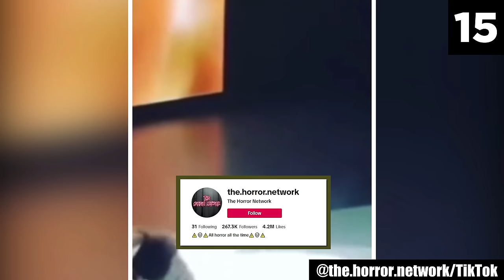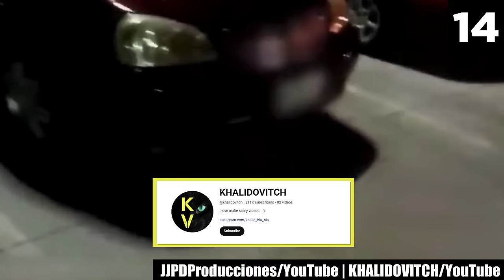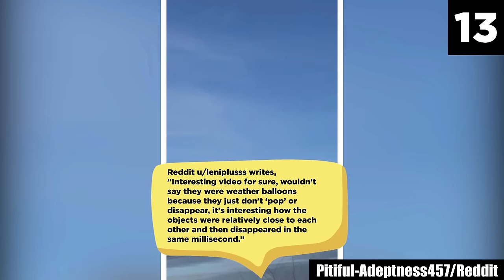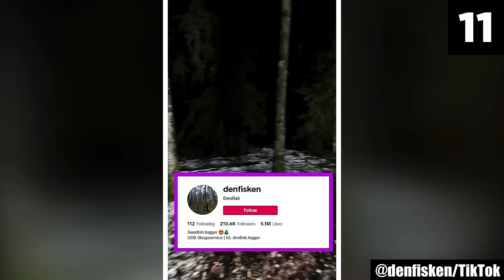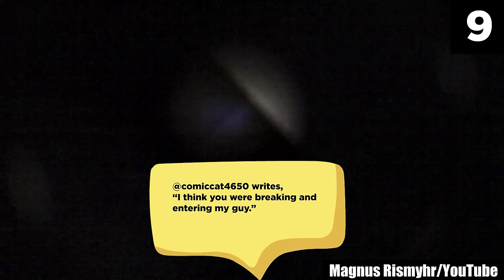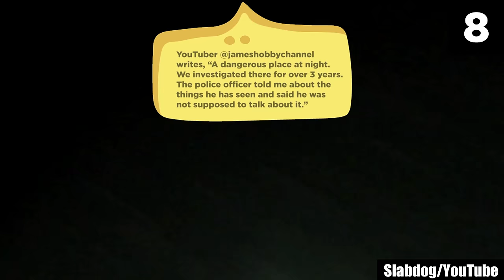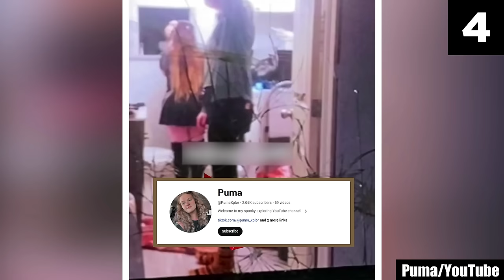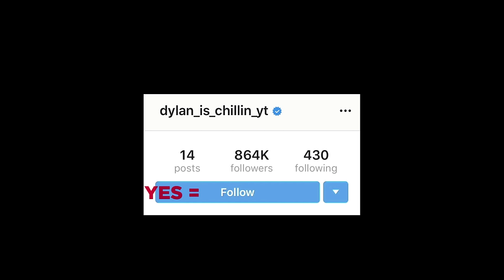15 Scary Videos Leaving Viewers in Awe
Sleep is for the weak, my friends. Tonight, we delve into the abyss!
Ready to trade your peaceful sleep for a plunge into the relentless realm of horror? Brace yourself, as your nights are about to be filled with eerie encounters with the unknown! What I bring you today will unravel the threads of your sanity, weaving a tapestry of dread so potent, the walls of reality may crumble around you. Here are 15 scary videos leaving viewers in awe — and there's a great chance they'll freak you out of your wits! Do you dare to press play? A single click, and the nightmares begin...

Each entry in this list of creepy videos will jackhammer your heart into overdrive, leaving you gasping for breath. And as the eeriness escalates, the dread will build and build until you can hardly stand it, and just when you think it can't get any worse, it does. You'll witness everything from inexplicable entities that defy explanation to ghastly apparitions in a haunted house, as well as otherworldly occurrences that will make you challenge your understanding of reality - these scary videos are not good for your nerves!

Truth be told, this scary comp is a Pandora's box of unseen and unforeseen levels of frights, tapping into a primal fear that resides deep within us all. Unleashing a barrage of chills unsettling your psyche, this collection of creepy videos will leave you on edge, with each frame building towards unimaginable horrors that will have your heart hammering in your chest!

Forget feeling safe ever again. It's true that once nightmares burrow into your mind, nowhere on Earth can make you feel secure. And the entries in this list of the top 15 scary videos are a descent into pure nightmare fuel! A single glance at these horrors will leave you doubting your own shadow. If you're wondering whether these will be the scariest videos you'll ever encounter, unfortunately, you're correct. What awaits you here is bound to haunt your thoughts for months to come, and may very well deliver the most unnerving experience of your life!

These creepy videos reveal a series of nerve-wracking encounters that will leave you drenched in cold sweat! The visceral dread captured in these scary videos will make your heart pound a frantic rhythm against your ribs, triggering an adrenaline rush that'll be unlike anything you've ever experienced. To be honest, nothing will compare to the spine-chilling frights that this list of scary videos will unleash straight on your soul!

Finally, it goes without saying that this countdown of nightmares is not for the faint of heart. If you're easily scared, turn away now! These creepy videos are only for those who relish delving into the mysteries of the unknown. If and only if you dare to confront the primal fears that writhe in the shadows and crave the adrenaline rush it brings, should you go ahead and step into this realm of chills. But be cautioned: the price of admission is a one-way ticket to a nightmarish ride you won't ever forget. So, proceed at your own peril!

Source:

15.
@the.horror.network/TikTok
13.
Pitiful-Adeptness457/Reddit
11.
@denfisken/TikTok
6.
Blackshadowteam/Reddit
3.

Entry Timestamps:
0:00 Number 15
1:09 Number 14
2:46 Number 13
4:34 Number 12
5:52 Number 11
7:06 Number 10
9:00 Number 9
10:34 Number 8
12:06 Number 7
13:18 Number 6
14:45 Number 5
15:58 Number 4
16:52 Number 3
18:08 Number 2
19:06 Number 1